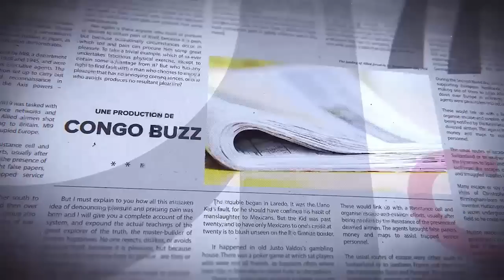GRANDE TRIBUNE|14.04.2023| L'UNION SACRÉE DÉVOILE LE PLAN DE KATUMBI, KAMERHE, FAYULU ET MATATA ?